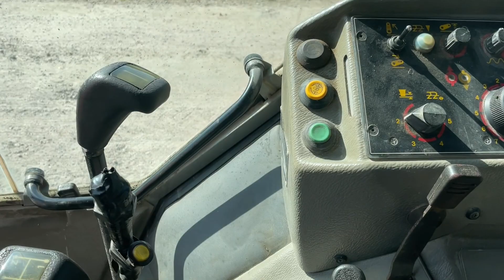Köp Traktor Massey Ferguson 3085 med snöplog på Klaravik